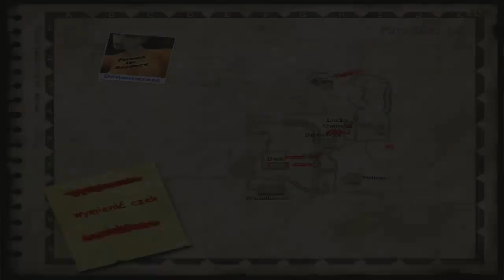Zagrajmy w Postal 2 cz.2- Zero litości ze strony pana policjanta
Od czasu do czasu można się spodziewać kolejnych filmów z aktualnie prowadzonych serii. Jeden film dziennie. Możliwe są też inne pojedyncze materiały z różnych gier.

Miłego oglądania ;)